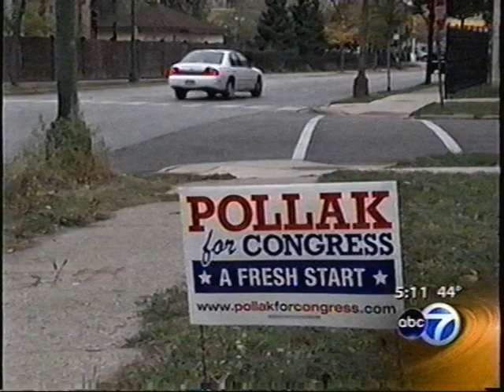Simon Ribeiro for Congress 2010 on ABC7 Chicago TV